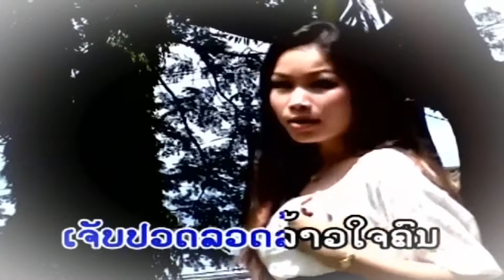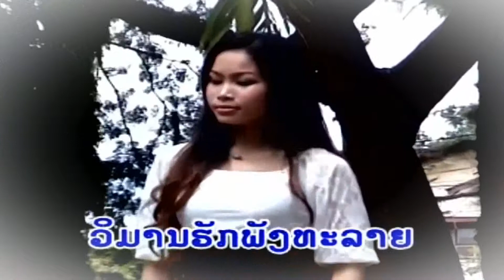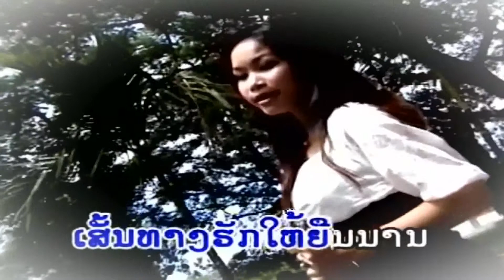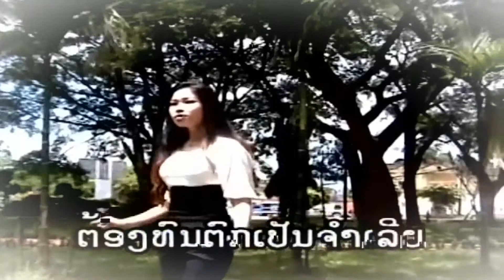Jum Leuy Xeewit ຈຳເລິຍຊິວິດ - Sengnapha Dalanoy (Lao Love Song)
Artist: Sengnapha Dalanoy (Lao Love Song)
Title: Jum Leuiy Xeewit ຈຳເລິຍຊິວິດ
Hope u enjoy this video Song very much also have a good time!